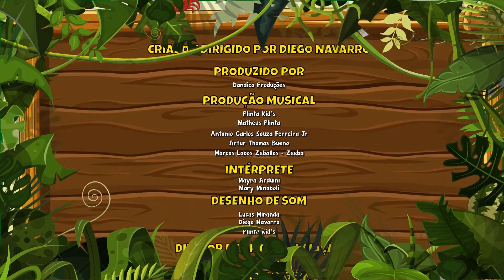Animais no Fundo do Mar Vol. 5 - Giramille 5 min | Desenho Animado Musical